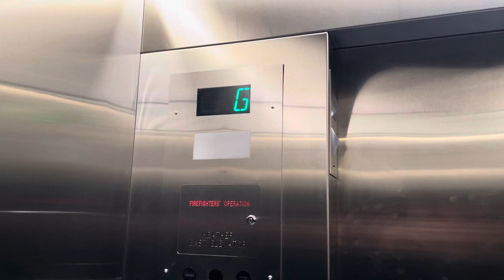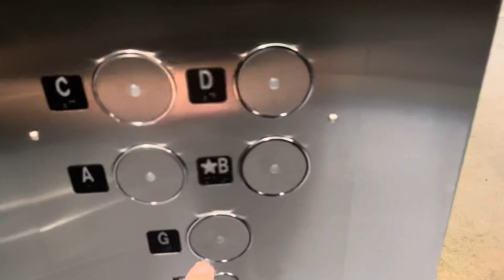Otis (Richmond mod) Traction Elevator @ VGH Heather Pavilion East